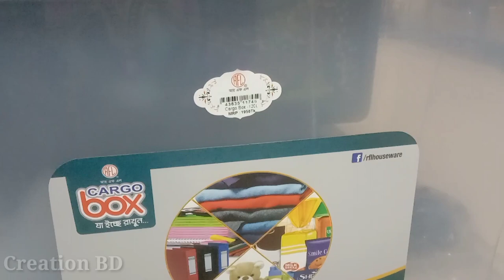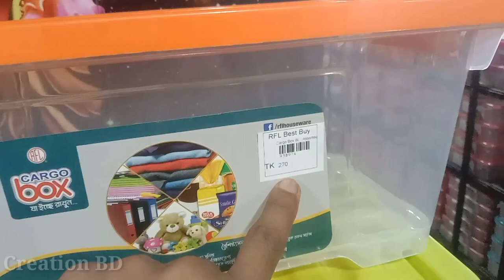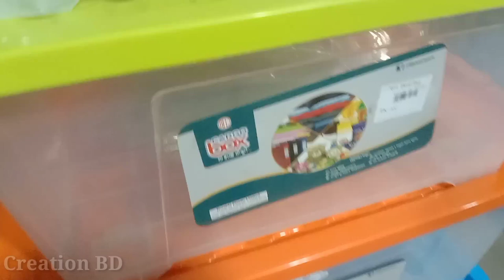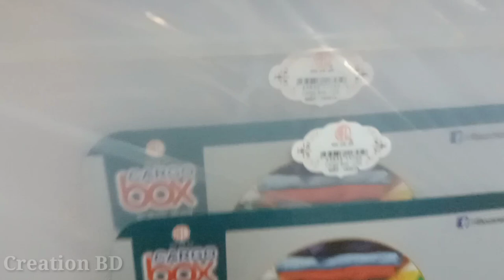RFL Cargo Box Price In BD 2023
thanks.